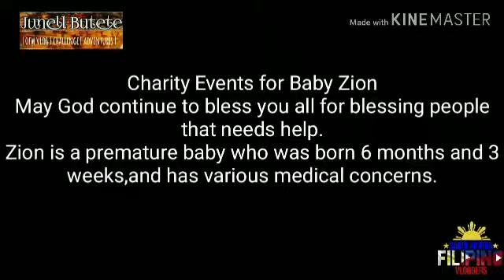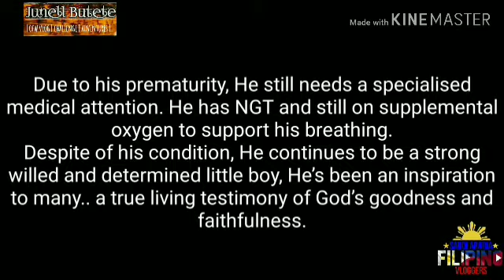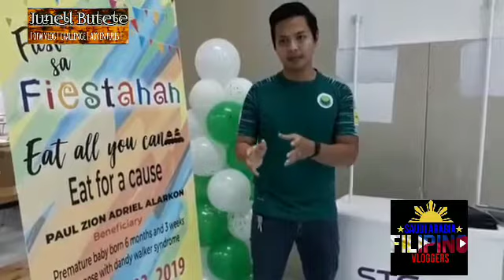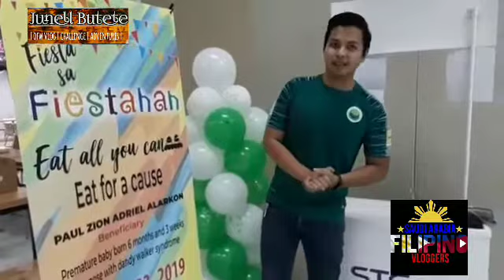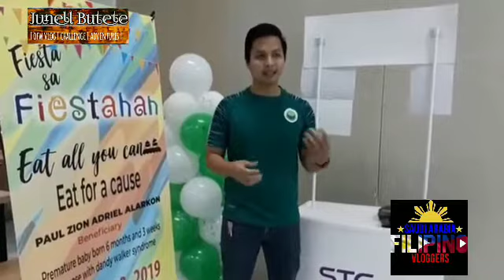Mga ofw sa riyadh nag tulong para sa isang bata na may sakit